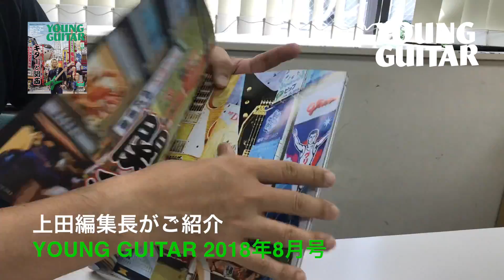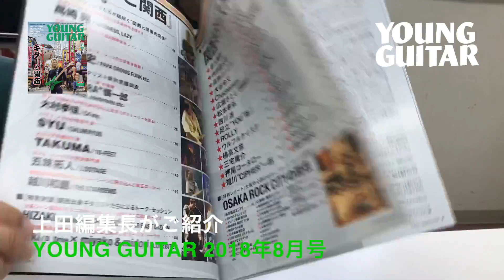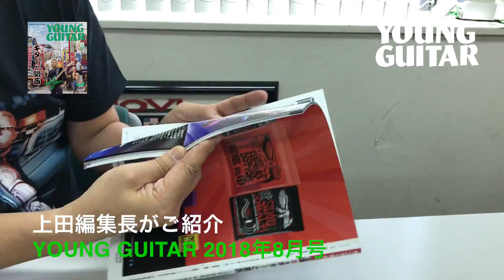YOUNG GUITAR 2018年08月号 特集：ギターと関西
YOUNG GUITAR 2018年08月号

¥ 980 （本体 907+税）

◇FEATURES◇
■[SPECIAL EDITION]ギタリストを地域で分析する、前代未聞の特別企画!
ギターと関西

[歴史]なぜ名ギタリストには関西出身者が多いのか?

[証言1]レジェンドたちが紐解く“関西と関東の関係”
高崎 晃 / LOUDNESS
Char
山岸潤史

[証言2]関西ギタリスト県別意識調査
石原“SHARA”愼一郎 / EARTHSHAKER, mintmints
大村孝佳 / C4 etc.
SYU / GALNERYUS
TAKUMA / 10-FEET
五味拓人 / LOSTAGE
越川和磨 / THE STARBEMS

[特別対談]関西出身ギタリストたちによるトーク・セッション
HIZAKI / Jupiter, Versailles × Leda / FAR EAST DIZAIN
Yuki / D_Drive × miyako & midori / LOVEBITES

[特別資料]名手たちのキャリアを総覧!!
関西ギタリスト名鑑30
★是方博邦
★内田勘太郎
★高橋ヨシロウ
★大谷令文
★Chachamaru
★広瀬さとし“JIMMY”
★松本孝弘
★西川 進
★足立“YOU”祐二
★ROLLY
★ウルフルケイスケ
★橘高文彦
★三宅庸介
★押尾コータロー
★瀧川“CIPHER”一郎
★はたけ
★島 紀史
★Kelly SIMONZ
★大賀好修
★KENTARO
★KOJI
★薫 & Die
★ISAO
★安達久美
★MIYAVI
★藤岡幹大
★dEnkA
★Yoshi & トキ
★菰口雄矢

[特別レポート]大阪中心部の音楽スポットを探訪
OSAKA ROCK CITYの現在
長戸大幸(Being Group / GIZA studio 創始者)
藤田淑子(ライヴハウス心斎橋バハマ元オーナー)
ライヴハウス西九条BRAND NEW etc.

■[INTERVIEW & PLAYING]“魂の旋士”が早くも最新アルバムをリリース!
屍忌蛇 / VOLCANO

■[INTERVIEW & PLAYING]充実の新作を彩る強力なプレイの数々に迫る!
及川樹京 / Mardelas

特別付録:ダウンロード用エムカード(SPECIAL DLC)
■[最新リフ&ソロを弾き倒す白熱鋼鉄奏法!!]屍忌蛇 / VOLCANO
■[ニュー・アルバムの強力プレイに迫る!!]及川樹京 / Mardelas

■[JAPAN TOUR EDITION]奇跡のカップリング公演が日本で実現!
Tony MacAlpine & Vinnie Moore

■[特別連載]川村真洋がチャレンジ!!
ろってぃーのRoad to Guitar Heroine
[SEASON 2]最終回

■[特別企画]アーティスト愛用のヘッドウェアに注目!
Play with New Era® feat. Kuboty(TOTALFAT)

◇HARDWARE◇
■[SPECIAL EDITION]モダン・スペックを極めた最新モデルを徹底試奏!!
New E-Ⅱ For 2018

■[最新楽器情報]編集部イチオシのホットな機材群をチェック!!
SOUND HOT LINER 2018

■[SHL Features]個性が際立つ3本のニュー・モデルを詳細に解説!
2018 Model Special Selection / Gibson Custom

◇THE SCORE◇
●「EARTH ARK(宇宙船地球号)」／ LAZY
●「United flag」／ GALNERYUS
●「Smoke On The Water(live)」／ DEEP PURPLE

◇LECTURE◇
■プロのクラフトマン直伝! ギターいじりのA to Z
YG TUNE-UP FACTORY ～メンテナンス編～ 第20回

◇COLUMN◇
■あなたの知らないギタリスト、その魅力をとことん語ります!
ROLLYの“ロック・ギター異人伝”

■グランロデオ:e-ZUKAの行き当たりばったりギター・コラム!
NOWでYOUNGなヅッカヅカ☆ギター人生

■名ギタリストの妙技を盗め! 快感テクニカル・ギター奮闘記
TOTALFAT:Kubotyの“いただき!もっこりチャンス”

■Mary’s Blood:SAKI による自由気ままなメタル・トーク!
ちゃっきーの“地獄より愛をこめて”

■炎の46歳! 尾谷幸憲の人体実験企画
素人おっさんギタリスト 脱力★トレーニング

■ウイリアム・ヘイムスのL.A.通信 WHAT’S GOING ON?
■YG最長寿連載:モリジュンの音の細道遊行記

◇REGULAR◇
■分からないスコア記号はここでチェック!
スコア／譜例演奏記号一覧表
RELEASE N’ NEWS(新譜情報&最新音楽ニュース)
YG BACK NUMBER(バック・ナンバー&定期購読)
From EDITORS(編集後記)